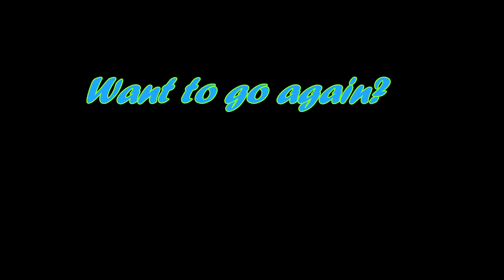Another Successful Tandem Skydive at Skydive Tennessee with Abby Whitworth from Pleasant View, TN